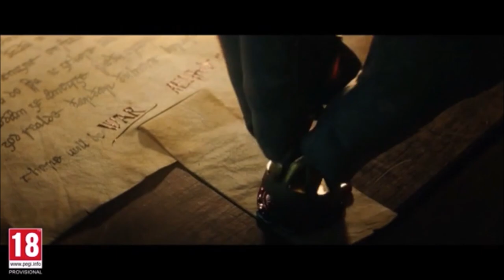JOTNAR Warriors kills in Ac Valhalla? 🤔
What are Jotnar warrior that you need to kill for Ymir's Challenge (Time limited ubisoft connect challenge?) well that is answered in this video, where to find jotnar warriors also why the reindeer mount is messed up in mythical realms in ac valhalla

Members of the Channel:
MRKP, DNA, Nika, Dennis, Arif, David W, Mehmet A, Tony, Meg Atron X, Leena and Kaacperr Thank you members you are the greatest 🙏

Ubisoft Connect Challenges for week 26 are following:

AC Valhalla Ubisoft Connect Challenges 30/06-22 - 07/07-22

Special Challenge:
COMMUNITY CHALLENGE
The American Brotherhood
Perform assassination while rushing towards an enemy.
Reward | Goal 250,000
50 connect xp
Item prize
American Brotherhood Tattoo

COMMUNITY CHALLENGE:
Mead Festival
Win Drinking Games.  (0/1 times) (10 opals/50 xp)

Individual Challenges:
Valkyrie's Dirty Work
Avenge the death of other players. (1 time) (5opals/25xp)

Gods' Strike
Perform kills by using Dive of the Valkyries ability. (50 times) (5opals/25xp)

Master Assassin
Perform any kind of assassinations to complete this challenge. (100 times) (5opals/25xp)

Ymir's Challenge
Kill Jotnar warriors. (25 times) (5opals/25xp)

Assassins Creed Valhalla Week 26 Ubisoft connect reset, new set of challenges to do, best place to do the challenges this and much more coming

ok
time stamps:
00:00 - Hello Vikings
04:00 - Challenges